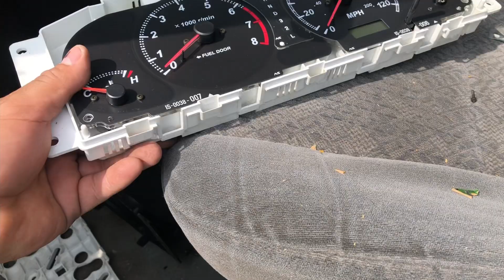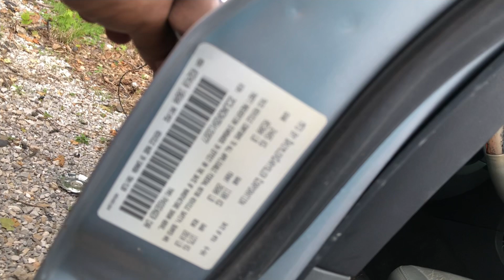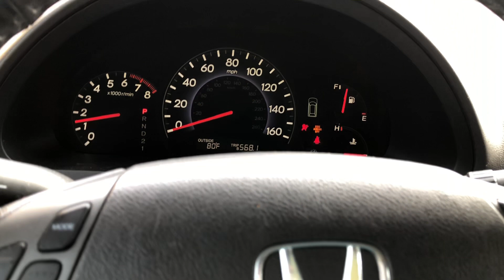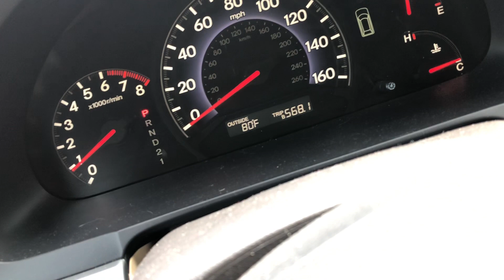Para el yonke de nuevo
Hola a todos Alegría M les da las gracias por ser parte de este canal

En este Canal se hace
mecánica

reparación de frenos

Enderezar y pintura

Trabajo en motor y transmisión
YouTube videos
chorts videos